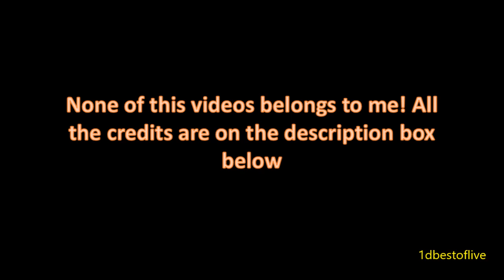Liam & Louis Water Fight Compilation - OTRAT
Louis & Liam Water Fight Compilation – On The Road Again Tour 2015